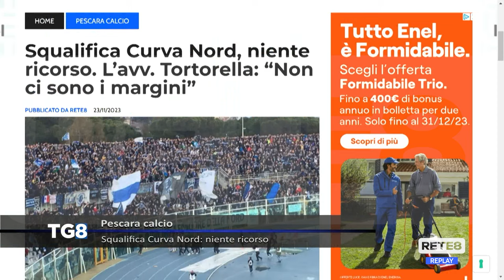Verso Pescara - Cesena: le probabili scelte di Zeman